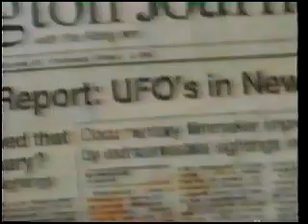Scranton UFO Mystery